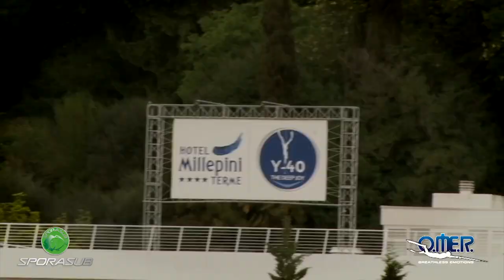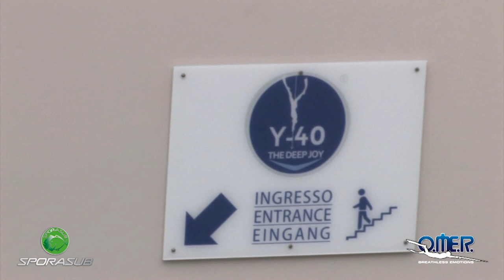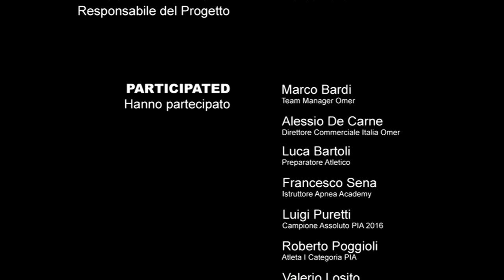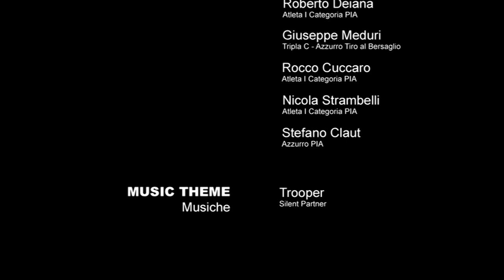Raduno Atleti Team Omersub [Episodio #1]